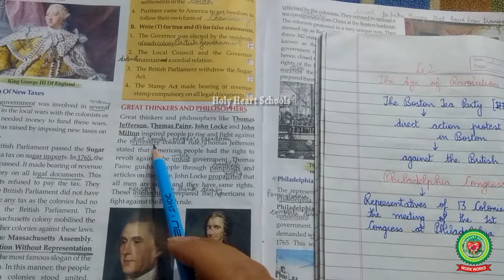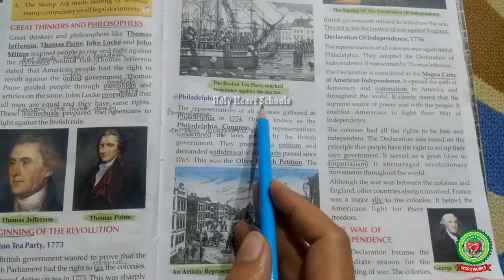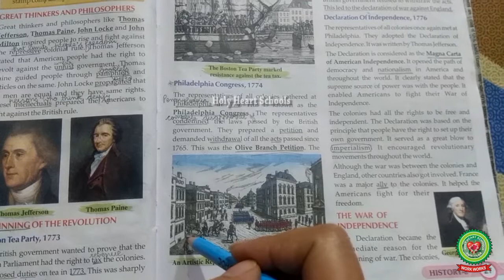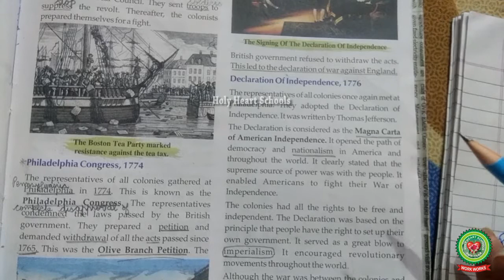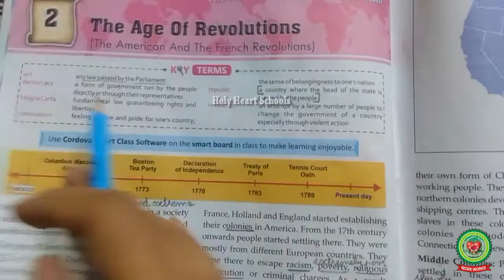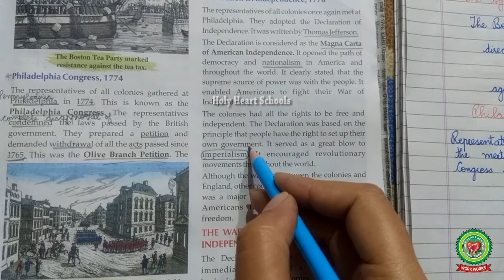The Age of Revolutions (Page 26 ,27) |Class 8th|History | Holy Heart Schools | 23rd April 2020